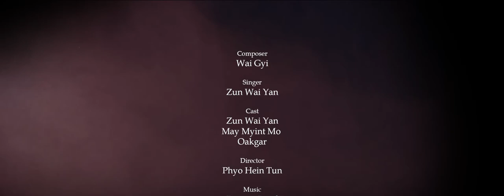အချစ်မရှိတဲ့နောက် by Zun Wai Yan_ Cast- May Myint Mo_ Directed by Phyoheintun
အချစ်မရှိတဲ့နောက် - Zun Wai Yan
Cast- May Myint Mo, Oakgar, Zun Wai Yan
Directed by Phyoheintun